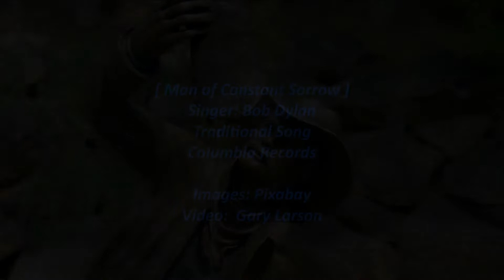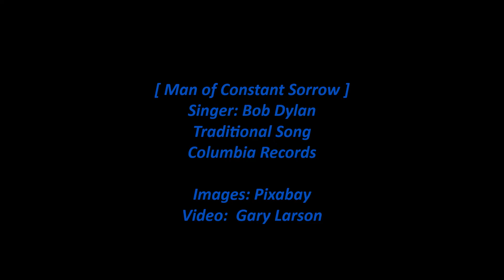Bob Dylan - Man of Constant Sorrow (Lyrics) [HD]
Bob Dylan sings 'Man of Constant Sorrow' from his 1962 debut Columbia album 'Bob Dylan'. Dylan uses only acoustic guitar and harmonica on the album. The lyrics are in the video and below with comments about the song and album.

Note: Since Dylan mentions Colorado twice in the lyrics - both leaving and then returning, many of the images in the video are of Colorado.

[Vinyl/Lyrics/19-Images/WAV]

Man of Constant Sorrow (Singer: Bob Dylan)

I am a man of constant sorrow
I've seen trouble all my days
I'll say goodbye to Colorado
Where I was born and partly raised

Your mother says I'm a stranger
My face you'll never see no more
But there's one promise, darling
I'll see you on God's golden shore

Through this open world I'm a-bound to ramble
Through ice and snow, sleet and rain
I'm about to ride that mornin' railroad
Perhaps I'll die on that train

I'm going back to Colorado
Place that I started from
If I'd knowed how bad you'd treat me
Honey, I never would have come

Album Liner Notes by Stacey Williams about this song: Man of Constant Sorrow is a traditional Southern mountain folk song of considerable popularity and age, but probably never sung quite in this fashion before.

Wikipedia states:

"Man of Constant Sorrow" (also known as "I Am a Man of Constant Sorrow") is a traditional American folk song first published by Dick Burnett, a partially blind fiddler from Kentucky. The song was originally titled "Farewell Song" in a songbook by Burnett dated to around 1913. A version recorded by Emry Arthur in 1928 gave the song its current titles.

There are several versions of the song that differ in their lyrics and melodies. The song was popularized by The Stanley Brothers, who recorded the song in the 1950s; many other singers recorded versions in the 1960s, most notably by Bob Dylan. Variations of the song have also been recorded under the titles of "Girl of Constant Sorrow" by Joan Baez, "Maid of Constant Sorrow" by Judy Collins, and "Sorrow" by Peter, Paul and Mary. It was released as a single by Ginger Baker's Air Force with vocals by Denny Laine.

Public interest in the song was renewed after the release of the 2000 film O Brother, Where Art Thou?, where it plays a central role in the plot, earning the three runaway protagonists public recognition as the Soggy Bottom Boys. The song, with lead vocal by Dan Tyminski, was featured on the film's highly successful, multiple-platinum-selling soundtrack. That recording won a Grammy for Best Country Collaboration at the 44th Annual Grammy Awards in 2002.

Bob Dylan is the debut studio album by American singer-songwriter Bob Dylan, released on March 19, 1962 by Columbia Records. The album was produced by Columbia talent scout John H. Hammond, who had earlier signed Dylan to the label, a decision which was at the time controversial. The album primarily features folk standards, but also includes two original compositions, "Talkin' New York" and "Song to Woody". The latter was an ode to Woody Guthrie, a major influence in Dylan's early career.

The album did not initially receive much attention, but it achieved some popularity following the growth of Dylan's career, charting in the UK three years after its release, reaching #13.